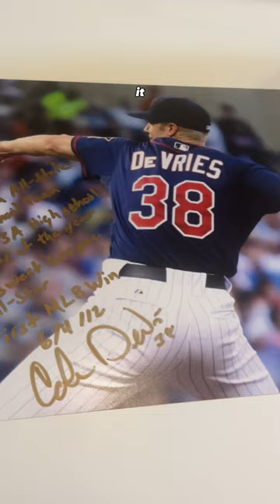Twins Tuesday #12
Cole DeVries autographed photo with a bunch of baseball stats!⚾️